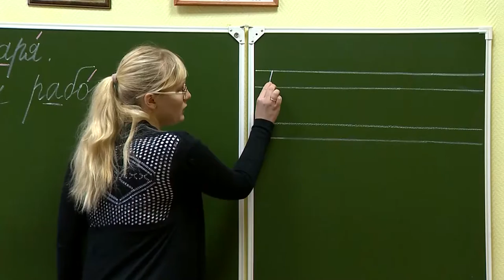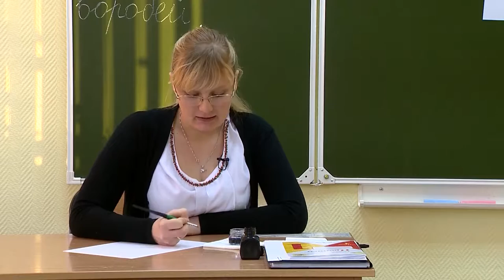Почему мы практически разучились писать от руки?